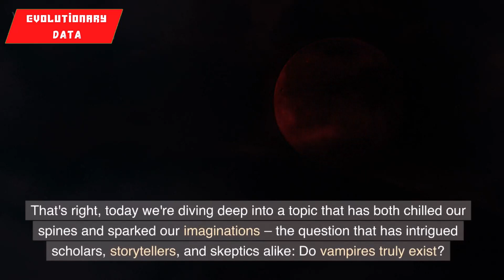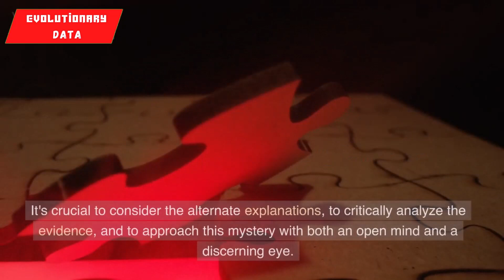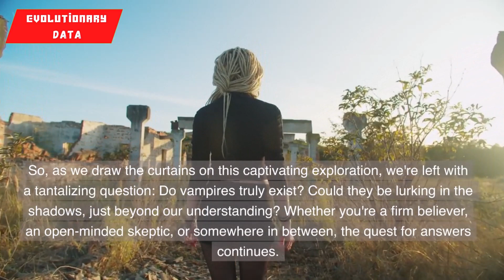Vampires Among Us? Modern Encounters and Mysterious Stories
🌙🦇 "Unearthing Legends: The Quest to Uncover Real Vampires" 🦇🌙

Welcome to a mesmerizing expedition into the shadowy realm of vampire lore! In this gripping video, we delve deep into the mysterious and timeless question: Do vampires truly exist? Prepare to be captivated as we explore the myths, the history, and the science behind these enigmatic creatures that have haunted our imaginations for centuries.

🧛‍♂️ Join us as we journey through history, tracing the origins of vampire legends across cultures and civilizations. From the pages of classic literature to the whispered tales of Eastern Europe, we uncover the threads that have woven these creatures into the fabric of our collective consciousness.

🔍 Our investigation doesn't stop at the tales of old; we venture into the realms of modern encounters with alleged vampires. Buckle up for chilling firsthand accounts and jaw-dropping testimonials that will leave you questioning the boundaries of reality.

💡 But let's not forget the skeptics! As we embark on this quest for truth, we critically analyze the evidence, dissect medical conditions that might have inspired the legends, and examine alternate explanations that challenge these claims.

🌌 Are you ready to venture into the heart of darkness? From blood-curdling stories to scientific revelations, this video promises to broaden your horizons and ignite your curiosity.

🌟 Don't miss out on the chance to be part of the discussion. Join the conversation in the comments below and share your thoughts on whether vampires are mere fiction or fascinating reality. Remember, the search for answers knows no bounds, and together, we'll uncover the truth hidden in the shadows.

🎥 Watch now to satisfy your craving for mystery, knowledge, and the allure of the unknown.

Thank you for being a part of this riveting exploration. Embrace the darkness, embrace the intrigue, and let's embark on this unforgettable quest together. 🌙🦇